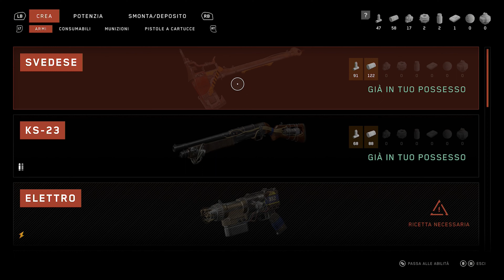LA RECENSIONE DI ATOMIC HEART " ATOMICAMENTE VALIDO"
Ciao amici oggi vi porto la recensione di atomic heart un promettente videogame che prende spunto da titoli come far cry, bisochock e doom mischiando perfettamente fasi stealth e fps, rpg e esplorazione, spero che vi piaccia e grazie del supporto ;)
SCHEDA DI GIOCO:
prodotto: Focus Entertainment, 4Divinity
sviluppo: mundifish
lingua: tradotto in tutte le lingue
disp: ps4/5, xbox one/serei x e s e pc
retrocompatibilità ps5/xbox serie x: si
supporto 4k /ray trasing: si/No
prezzo lancio: 69,90 edizione normale, 89,90 special edition, 109 edizione collector
genere: fps/rpg
pro:
Level design ben progettato, con ambientazioni varie, dettagliate e con un frame rate stabile, ma...
Ambientazione esplorabile piene di segreti
trama interessante con finali diversi in base alle nostre scelte
gameplay divertente e impegnativo e frenetico
perfetto mix tra esplorazione, combattimenti e rpg
grande potenziale da supportare
contro:
. qualche bug grafico, da sistemare
requisiti pc:
MINIMI:
Sistema operativo: Windows 10 (20H1 version or newer, 64-bit versions)
Processore: AMD Ryzen 3 1200 or Intel Core i5-2500
Memoria: 8 GB di RAM
Scheda video: 4 GB VRAM, AMD Radeon R9 380 or NVIDIA GeForce GTX 960 DirectX: Version 12
DirectX: Versione 12
Memoria: 90 GB di spazio disponibile
Note aggiuntive: 30 FPS, 1920x1080 in low
CONSIGLIATI:
Processore: AMD Ryzen 5 2600X or Intel Core i7-7700K
Memoria: 16 GB di RAM
Scheda video: 8 GB VRAM, AMD RX 6700 XT or NVIDIA GeForce RTX 2070
DirectX: Versione 12
Note aggiuntive: SSD recommended, 60 FPS, 1920x1080 in ultra